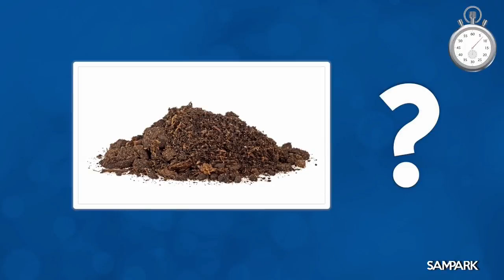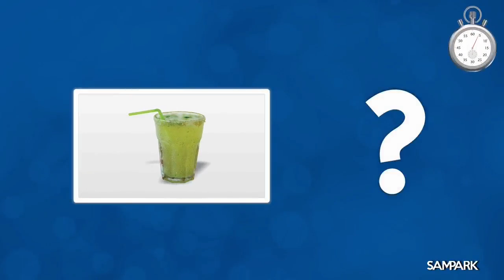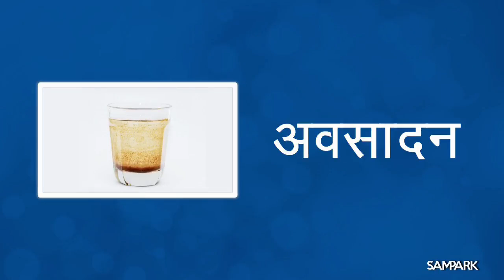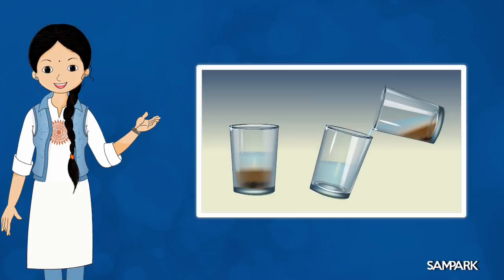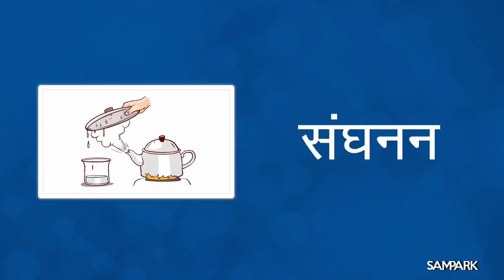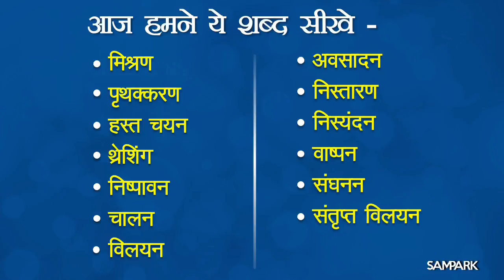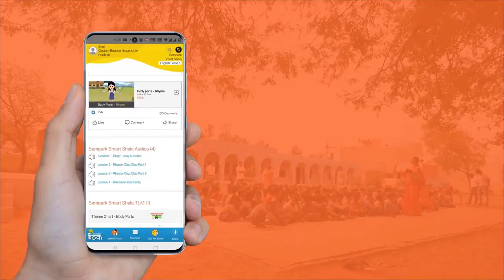पदार्थों का पृथक्करण